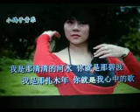唱不完的情歌 【WB】（甫人-杭娇）2019 2 17